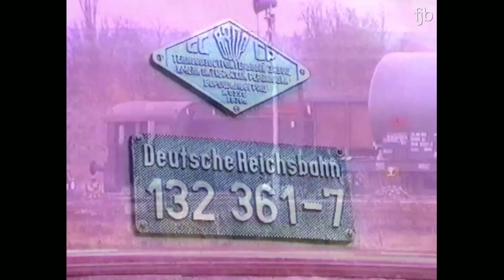Eisenbahn Deutsche Reichsbahn 1991 - Aufnahmen aus Nordhausen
Aufnahmen aus dem Jahr 1991, die den Zugbetrieb im Bahnhof Nordhausen/Thüringen zeigen. Zu sehen ist ein Ausschnitt vom damals noch ganz normalen Reichsbahn-Zugbetrieb mit BR 132 (Ludmilla) bei der Ein- und Ausfahrt, sowie DR V100 Doppeltraktion vor einem Güterzug, eine Kö 1 beim Rangieren und andere Züge.

Railway DR 1991 - Images from Nordhausen / Thuringia